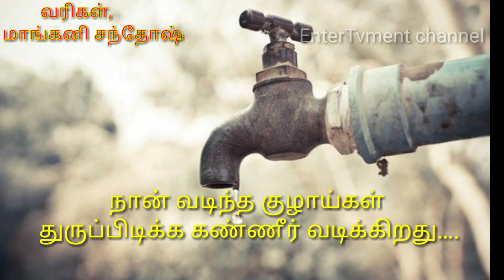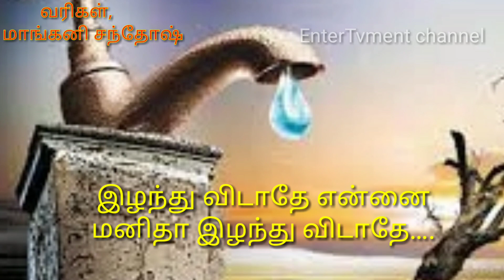தண்ணீர் கவிதை | Water kavithai In Tamil | மாங்கனி கவிதைகள்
தண்ணீர் வடித்த கண்ணீர்/எம் தமிழ் மக்களுக்காக மட்டுமல்ல  அனைவருக்காகவும்/ Chennai water crisis

தண்ணீர் வடித்த கண்ணீர்
மனிதா….!
பஞ்சபூதங்களில் ஒருவன் நான்..
பஞ்சமில்லா நீரை வாரித்தந்தவன்..
கருவிலே பனிக்குடத்தால்
உன்னைப் பாதுகாத்தவன்….
தெருவிலே தேடிவந்து
உன் தாகம் தீர்த்தவன்…
நீ வாழ நான் உனக்கு
தியாகம் செய்தேன்….
நான் வாழ நீ எனக்கு
துரோகம் செய்தாய்….
நான் செல்லும் இடங்களெல்லாம்
சேர்த்து வேலி போட்டாய்….
சேர்த்த இடத்தையெல்லாம்
விற்று விலை கேட்டாய்…
மரங்களையெல்லாம் வெட்டி
என்னை மௌனமாக்கினாய்….
மணல்களையெல்லாம் அள்ளி
என்னை மலடியாக்கினாய்…
நான் வடிந்த குளாய்கள்
துருப்பிடிக்க கண்ணீர் வடிக்கிறது….
பிம்பம் காட்டிய கிணறுகளெல்லாம்
செத்துப் போய் மூடிக் கிடக்கிறது…..
நான் விளையாண்ட வாய்க்காளெல்லாம்
விரிவோடி வாடிக் கிடக்கிறது….
குளம் ,குட்டை, ஆறுகளெல்லாம்
வற்றிப் போய் வாழ்வை இழக்கிறது….
இலவசமாய் கிடைத்தேன் என்னை
இழந்துவிட்டு நிற்கின்றாய்…
பணம் கொடுத்து வாங்கினாலும் என்னை
பற்றாக் குறையாய்ப் பெருகின்றாய்…
தண்ணீரை சேகரிக்க
ஒருபோதும் முயலவில்லை…
ஆள்துளையிட்டுத் தோண்டுகிறாய்
அங்கே நான் வரவுமில்லை….
மழைநீராய்க் கண்ணீர் வடித்தேன்
மண்ணில் சேர வழியின்றி திணர வைத்தாய்….
என் வீட்டு வழிகளெல்லாம்
நீ வாழும் இடமாக்கினாய்…
பொருமையின் உச்சமாய் வேறுவழியின்றி
ஊருக்குள் ஓடி வந்தேன்…
உன்மீது பிழை வைத்து
என் மீது பழி சொன்னாய்…
இப்பொழுதே என்னைக் காத்துக்கொள்
கதறி அழக் கூட கண்ணீரின்றி
வாடப் போகிறாய்….
நாவரண்ட தொண்டைக்கும்
உமிழ்நீரின்றி சாகப் போகிறாய்…
கானல் நீரைக் கூட
கண்ணில் கானா கதியற்று
நிற்கப் போகிறாய்…
இழந்து விடாதே என்னை
மனிதா இழந்து விடாதே….

                                  வரிகள்,
                            மாங்கனி சந்தோஷ்